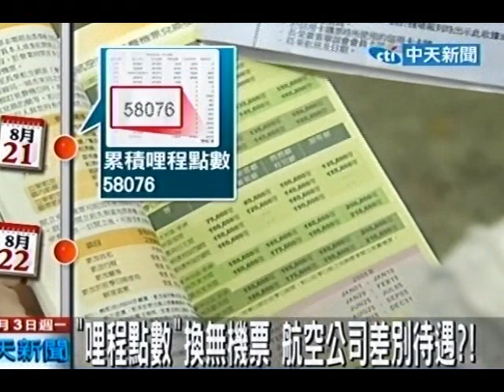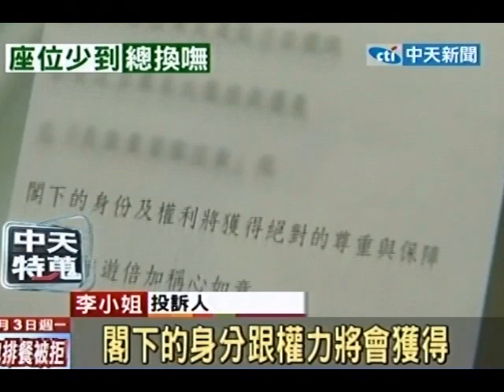「哩程點數」換無機票 航空公司差別待遇？！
中天新聞》搭飛機累積哩程集點數就是想要兌換免費機票，不過桃園有位李小姐，好不容易累積到5萬多點，航空公司卻以「沒機位」為理由讓她兌換撲空，但後來用現金購買機票上飛機才發現上頭還有很多空位，她認為航空公司差別待遇！